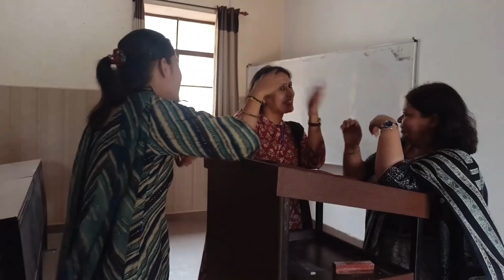Shoot Day 3 BTS